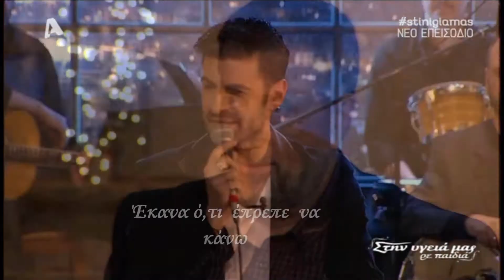Παναγιώτης Πετράκης ~ My Way (Greek subtitles )